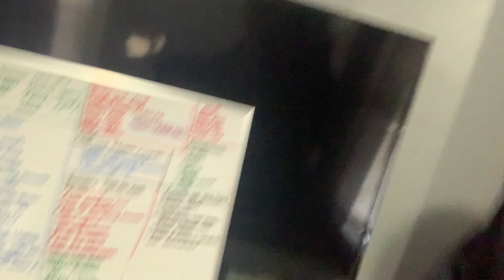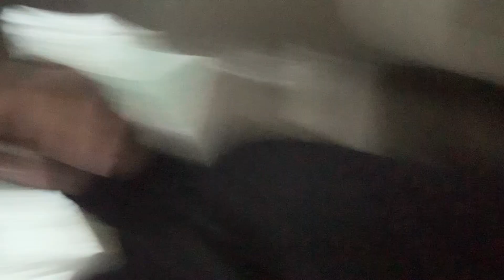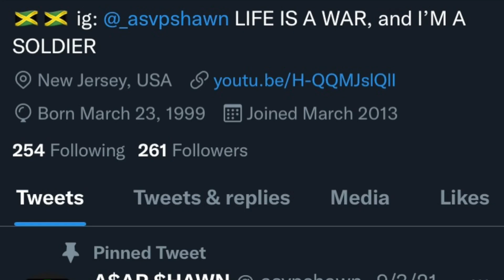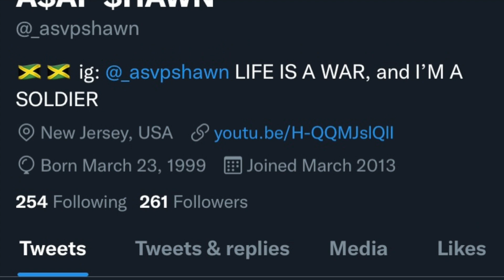I BE IN THE HOUSE! FIRST NIGHT OUT IN A WHILE! (WATCH FULL VIDEO)*****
HIT THAT LINK ⬇️⬇️⬇️⬇️⬇️ for merch